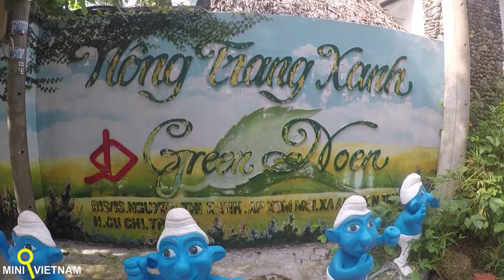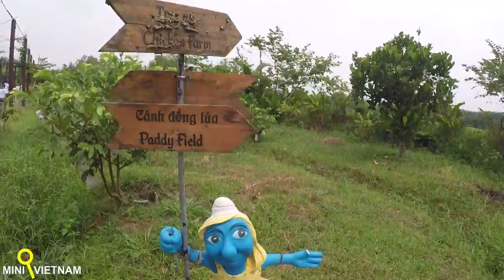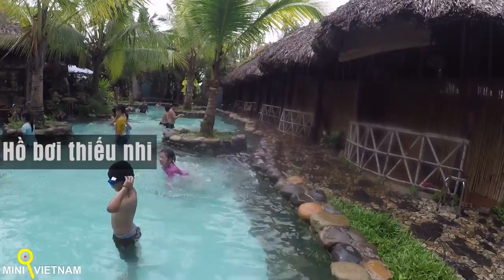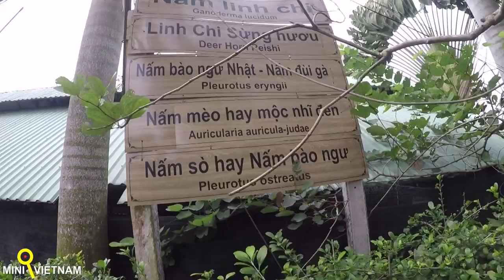Chán cảnh bộn bề tìm về nông trang xanh Green Noen